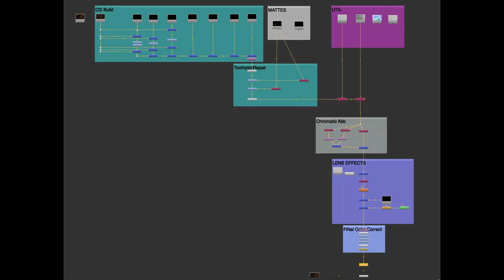Stacy Smith-Eginton Nuke reel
Junior Nuke Compositing Reel.  2019